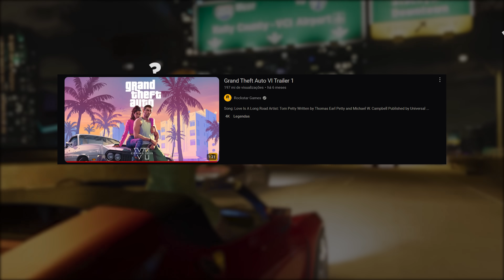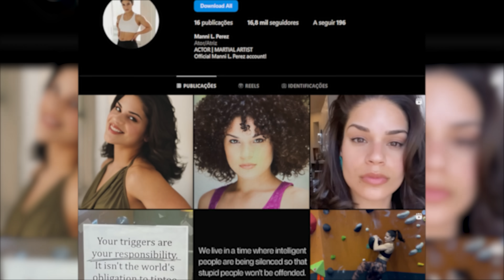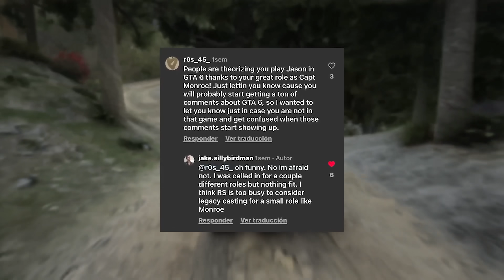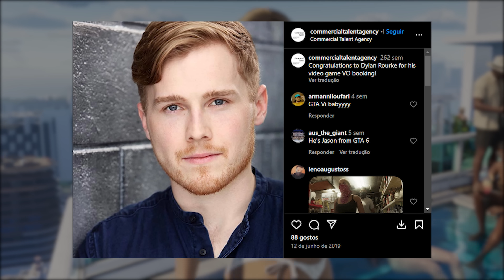GTA 6: ATORES DOS PROTAGONISTAS REVELADOS [TODAS AS EVIDÊNCIAS]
🏆 Membro ainda pode levar pra casa o grande jogo lançamento de cada mês e canecas personalizadas do canal. Tudo isso além de colaborar diretamente na produção de vídeos incríveis pro canal!